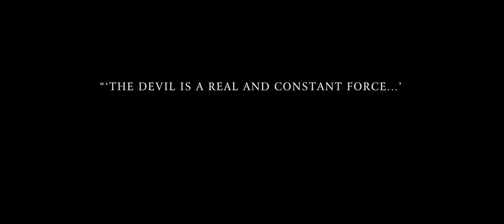The Rite Trailer 2011 (HD)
Genre: Drama, Horror, Thriller  Director: Mikael Håfström, Stars: Colin O'Donoghue, Anthony Hopkins and Ciarán Hinds

An American priest travels to Italy to study at an exorcism school.